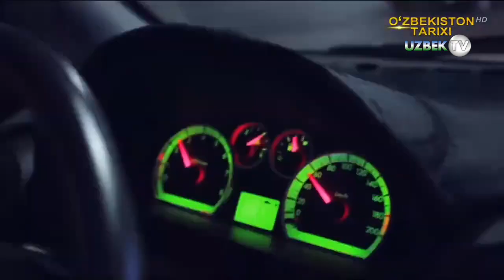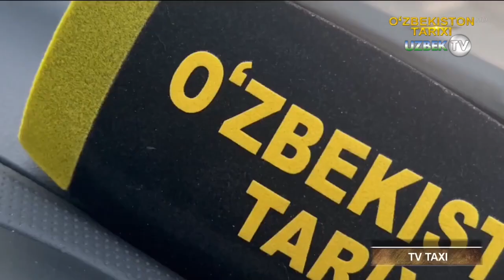ТВ Такси. 3-кўрсатув | Tv taksi